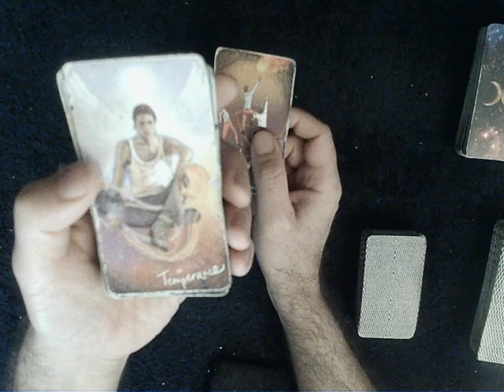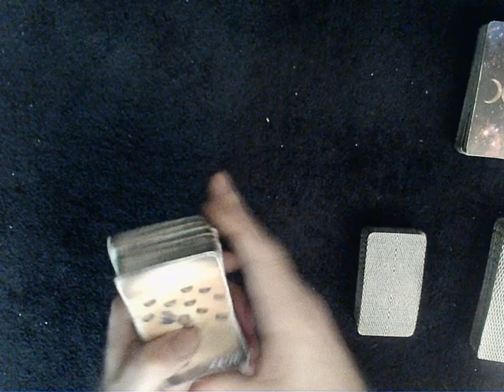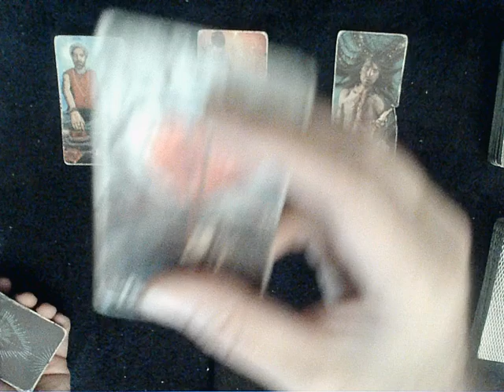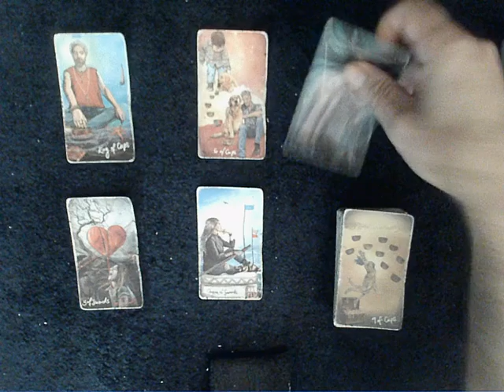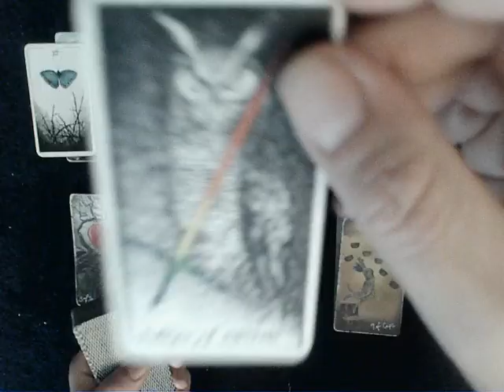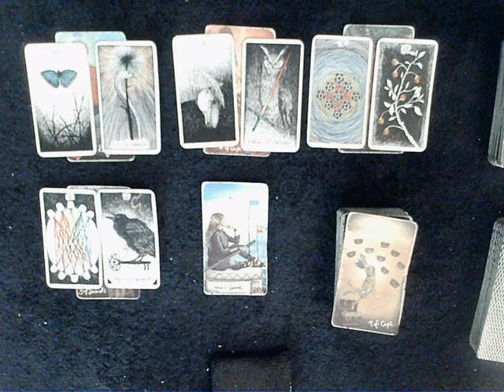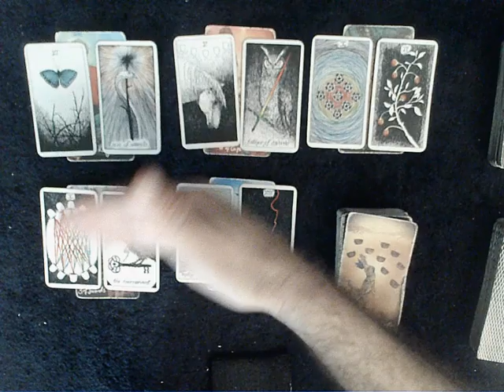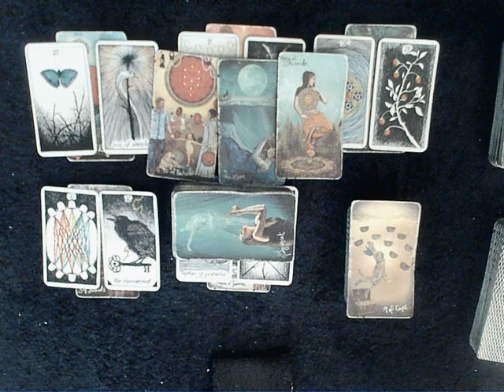Capricorn July 2022 - A runner is showing up to resolve a conflict. Lots of regrets here for sure!